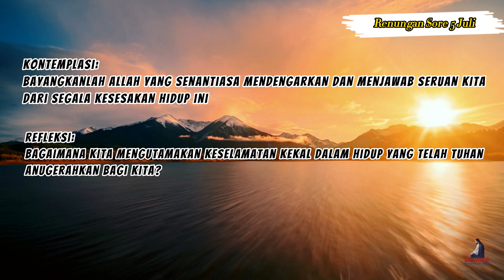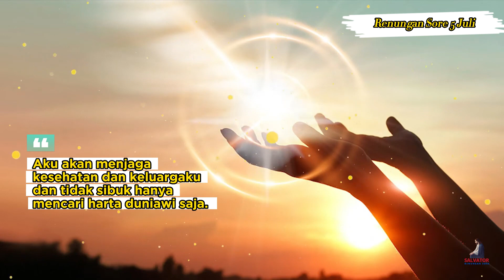Apa urusan-Mu dengan kami, hai Anak Allah, renungan sore 5 Juli 2023, Matius 8 28-34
Rabu biasa pekan-13 (H)

Bacaan:
Bacaan I: Kej 21:5.8-20;
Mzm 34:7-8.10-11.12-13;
Bacaan Injil: Matius 8 28-34

dalam sabda Tuhan hari ini kembali dikisahkan Yesus dengan KuasaNya yang juga sanggup mengusir setan. Dalam bacaan injil hari ini bahkan digambarkan Yesus dikenali oleh setan2 tersebut sebagai anak Allah. Yesus mendengarkan permintaan setan tersebut, namun Yesus juga tergerak oleh belas kasihan melalui rintihan kedua orang yang kerasukan tersebut. Allah yang adalah Kasih, senantiasa mengutamakan keselamatan anak2Nya di atas segalanya. Dan oleh kuasa Yesus, pindahlah setan2 tersebut ke kumpulan babi2 yang kemudian menjadi liar dan terjun ke jurang, kemudian mati tenggelam.

Jika kita perhatikan, ada 2 persepektif dalam kisah tersebut, dan bagaimana digambarkan dengan jelas, dalam injil hari ini, bagaimana manusia memiliki kecendrungan dan kelekatan kepada harta duniawi ketimbang keselamatan sesama. Masyarakat sekitar yang adalah orang2 Gadara justru tidak terima dengan apa yang Yesus perbuat, dan mereka mengusir Yesus beserta para muridNya. Mereka tidak terima dengan perbuatan Yesus yang membuat ternak mereka mati, sebuah kondisi yang merugikan secara materi. Alih2 bersyukur dan berterimakasih kepada Yesus karena telah menyelamatkan sesama yang kerasukan, mereka malah mengusir Yesus dan para muridNya.

Dalam kehidupan sehari2 kitapun sering menemukan kondisi serupa, dimana kelekatan akan harta duniawi justru menjauhkan kita dari rasa syukur dan keselamatan. Kita sibuk mencari uang tanpa mengindahkan kesehatan dan relasi dengan keluarga, dan sesama. Pada saat kita memiliki uang, kita baru menyadari telah kehilangan kesehatan dan keluarga, sehingga kita berusaha menyerahkan segala harta yang kita kejar untuk mendapatkan kesehatan dan keluarga kembali

video ini membacakan injil Matius 8 28-34, memberikan renungan singkat tentang injil Matius 8 28-34, menangkap pesan yesus kristus melalui injil Matius 8 28-34, agar dalam kehidupan sehari hari kita mampu meneladani pesan yang disampaikan melalui injil Matius 8 28-34, melalui permenungan atas bacaan injil Matius 8 28-34.
Semoga melalui renungan Rabu, 05 Juli 2023, iman kita semakin tumbuh dan berkembang dalam Kristus Yesus Tuhan kita, semoga channel ini bermanfaat dan dapat dibagikan kepada sesama sebagai wujud pewartaan kasih Allah dalam hidup kita. Amin

Setibanya di seberang, yaitu di daerah orang Gadara, datanglah dari pekuburan dua orang yang kerasukan setan menemui Yesus. Mereka sangat berbahaya, sehingga tidak seorangpun yang berani melalui jalan itu.
Dan mereka itupun berteriak, katanya: "Apa urusan-Mu dengan kami, hai Anak Allah? Adakah Engkau ke mari untuk menyiksa kami sebelum waktunya?"
Tidak jauh dari mereka itu sejumlah besar babi sedang mencari makan.
Maka setan-setan itu meminta kepada-Nya, katanya: "Jika Engkau mengusir kami, suruhlah kami pindah ke dalam kawanan babi itu."
Yesus berkata kepada mereka: "Pergilah!" Lalu keluarlah mereka dan masuk ke dalam babi-babi itu. Maka terjunlah seluruh kawanan babi itu dari tepi jurang ke dalam danau dan mati di dalam air.
Maka larilah penjaga-penjaga babi itu dan setibanya di kota, diceriterakannyalah segala sesuatu, juga tentang orang-orang yang kerasukan setan itu.
Maka keluarlah seluruh kota mendapatkan Yesus dan setelah mereka berjumpa dengan Dia, merekapun mendesak, supaya Ia meninggalkan daerah mereka.

renungan sore salvator
salvator channel
channel salvator
yesus meredakan badai
yesus meredakan angin ribut
yesus penolongku
yesus adalah penguasa alam semesta